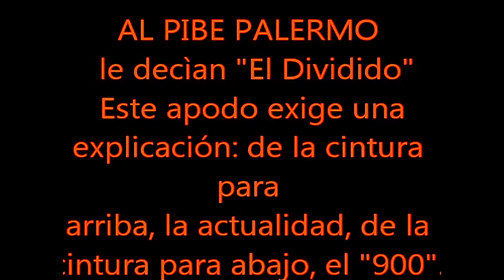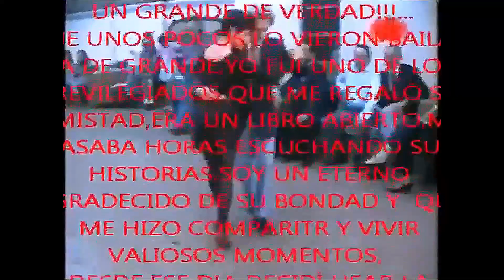EL PIBE PALERMO & TONO GALLESIO Restored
El Pibe was Legendary Milonguero with a staccato dance style. In this brief interview, El Pebe reminisces about some of his life Argentine Tango